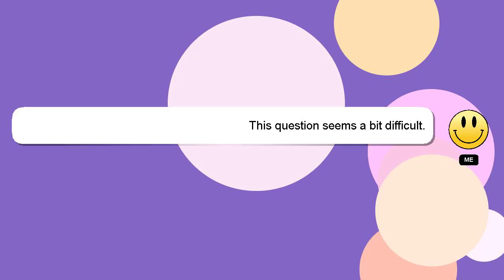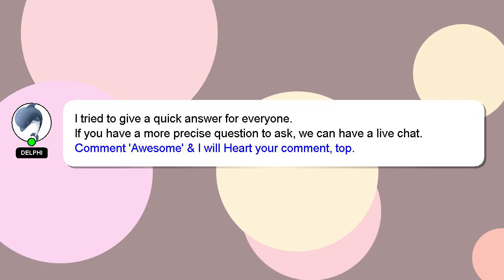How to release pending funds on paypal?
A brief introduction of myself, Good day, I am Delphi. I am at your disposal to help you with any questions you have.

If you need more specific information, let me know by leaving a comment or starting a chat. I will express my appreciation for your answer by 'hearting' it.

*2 What we are experimenting :*